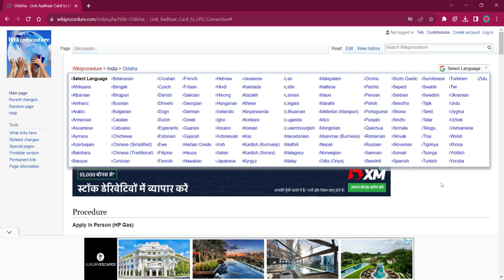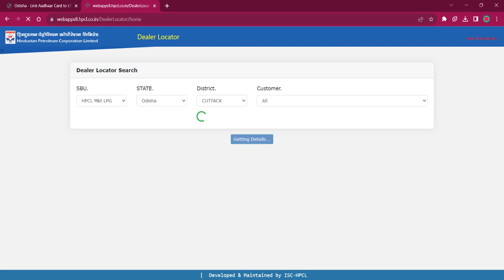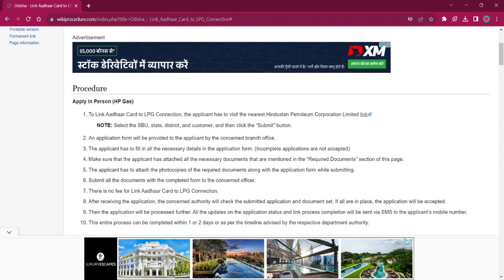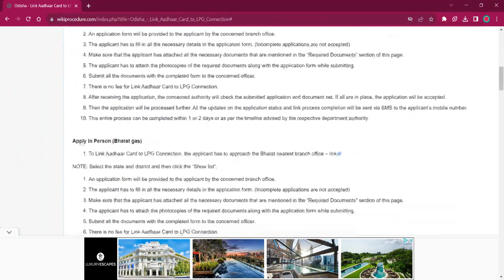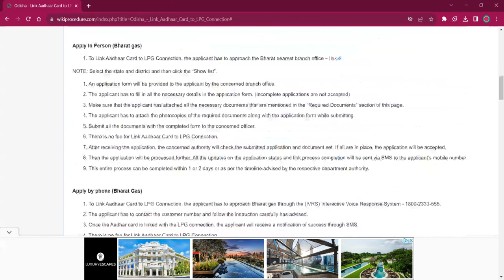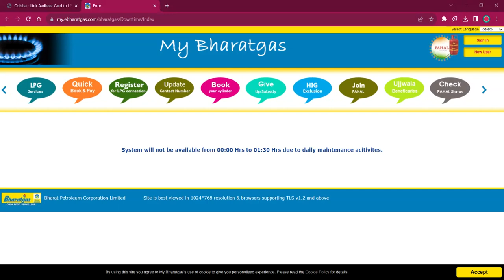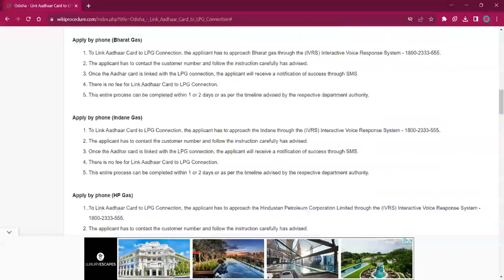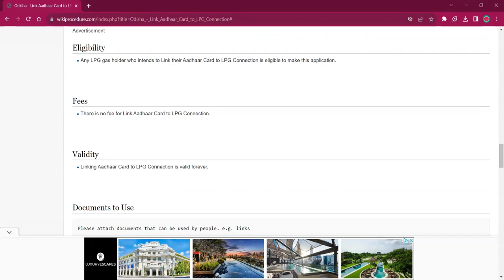Odisha - How to Link Aadhaar Card to LPG Connection (Online)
This video provides you information related to Linking Aadhaar card to LPG connection in Odisha.